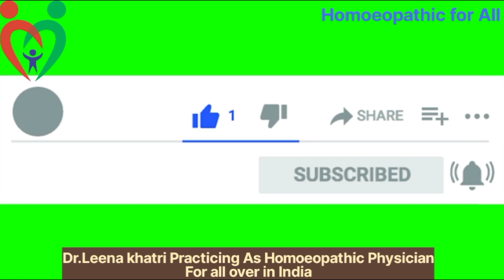Guide to a Healthy Life स्वस्थ जीवन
In today's fast-paced world, it's easy to overlook your well-being, so we're here to provide you with the knowledge, motivation, and tools you need to prioritize your health.In this video, we dive deep into the many facets of men's health, covering everything from physical fitness to mental well-being, nutrition to lifestyle choices. Our aim is to empower you to make informed decisions about your health and inspire you to take action towards a better, more vibrant life.

        Here's what you can expect in this video:Physical Fitness: We'll discuss exercise routines, strength training, and cardio workouts tailored to men's health. You'll learn how to improve your physical fitness and boost your energy levels.Nutrition: Discover the secrets of a balanced diet, superfoods, and essential nutrients. We'll provide practical tips on eating right to fuel your body for a healthier you.Mental Health: Dive into the importance of mental well-being. We'll explore stress management, mindfulness, and techniques to enhance your mental resilience.Lifestyle Choices: We'll guide you through making healthier lifestyle choices, from sleep patterns to managing work-life balance. Small changes can have a big impact on your overall health.Preventive Health: Learn about health screenings and preventive measures that every man should consider to catch potential issues early and stay ahead of health concerns.Our mission is to help you become the healthiest version of yourself.If you're ready to embark on a journey towards optimal health,

We're here to support you on your path to a healthy life, so join us as we empower men with the knowledge they need to thrive.

     Remember, your health matters, and together, we can make every day a step towards a healthier, happier you. Thank you for being a part of our community!